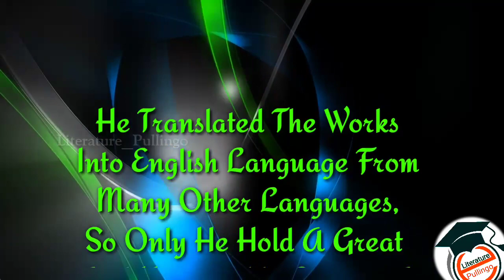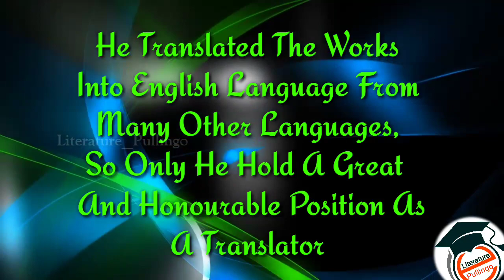#02 OUTLINE HISTORY OF ENGLISH LITERATURE|W.H.HUDSON|A Clear Explanation In Tamil